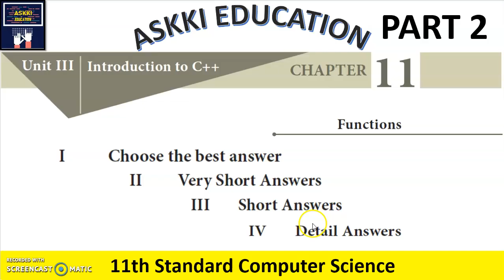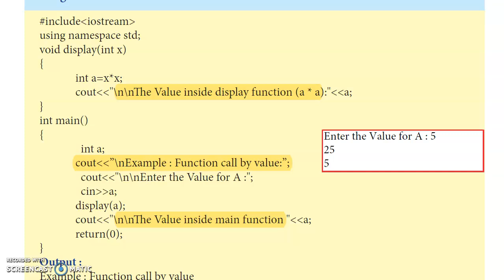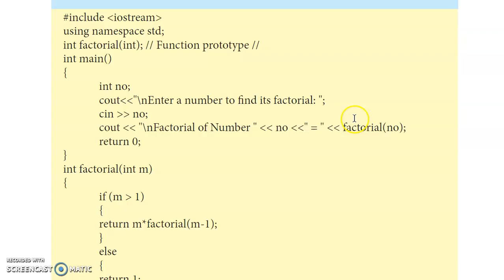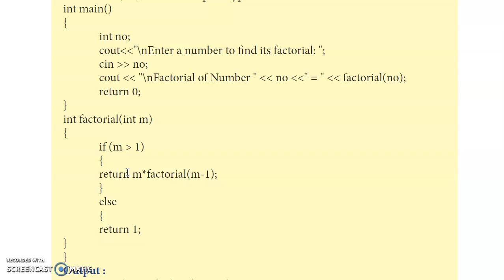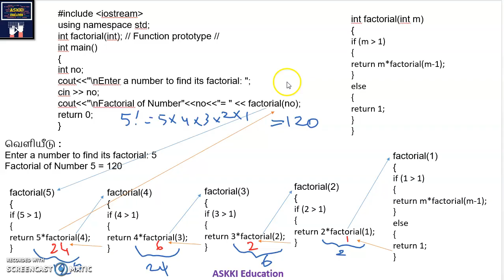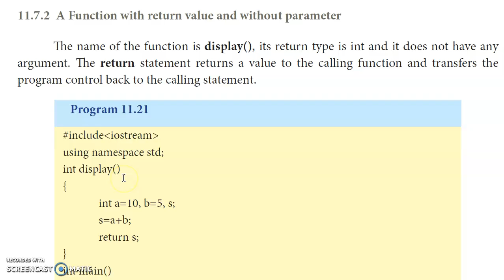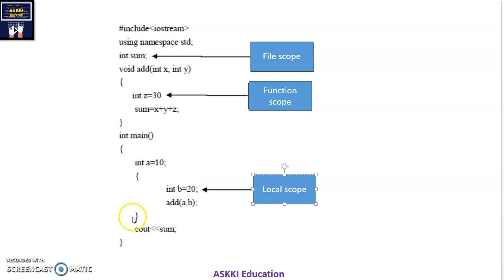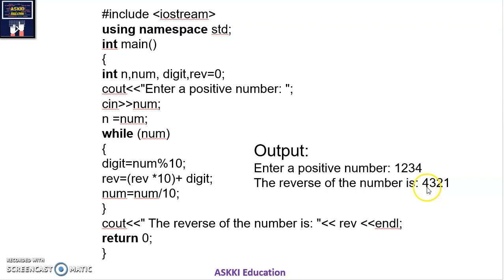💥 11th Computer Science Chapter 11 Functions - Book Back Questions & Answers English Medium Part 2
Class 11 / +1 / XI std / 11th Computer Science Chapter  11 Functions  - Book Back Q & A Part 2 English Medium